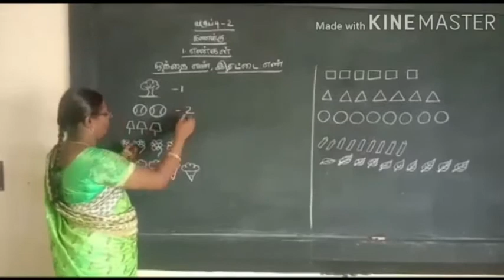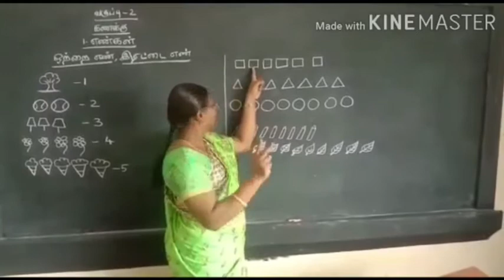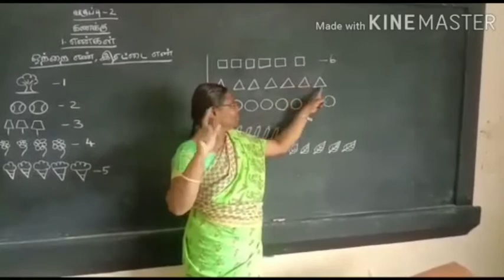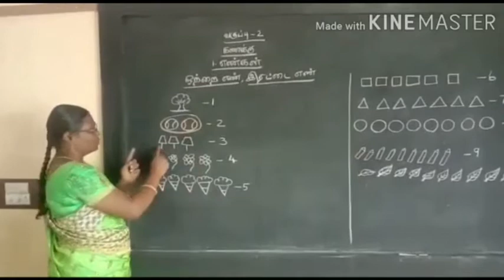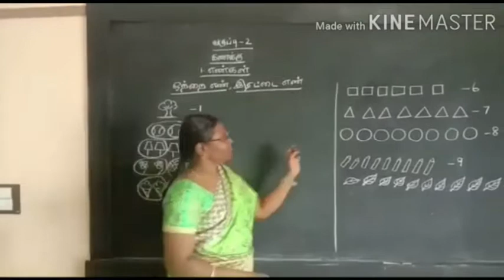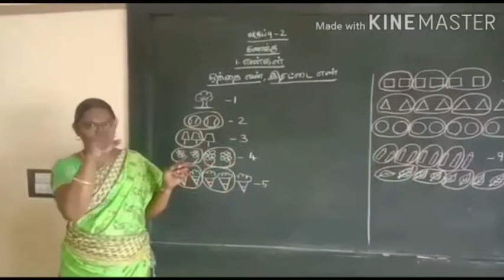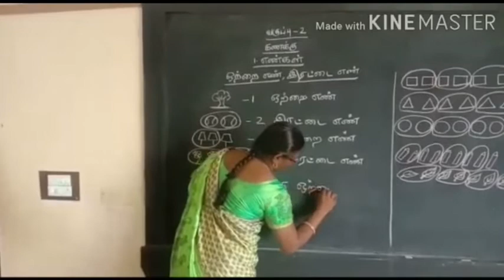எண்கள் - ஒற்றை எண், இரட்டை எண் | Numbers | Odd Number and Even Number | Std II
Now we are going to learn about the lesson titled "Numbers". This video will help the children to understand the concept called "Odd Number and Even Number". Come on children let's learn with our special educator Ms. Evangelin Anbuselvi.

Address :

YMCA Special School for the Mentally Challenged
Ellisnagar,